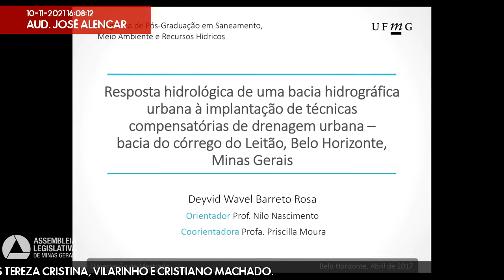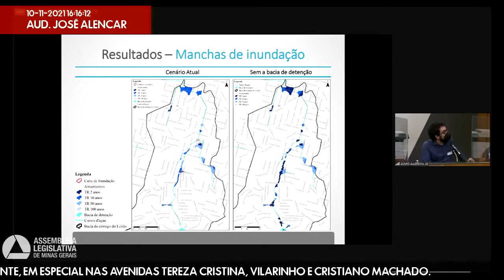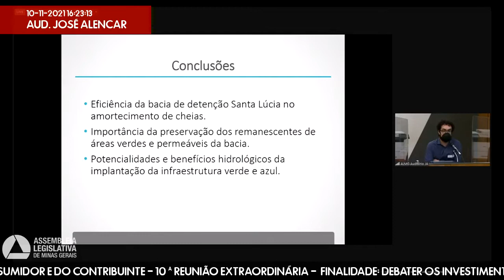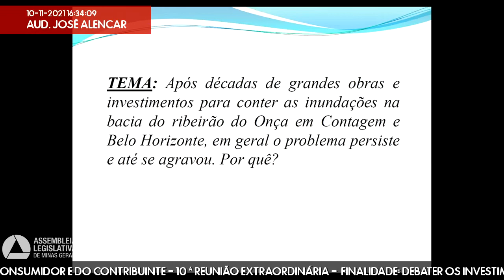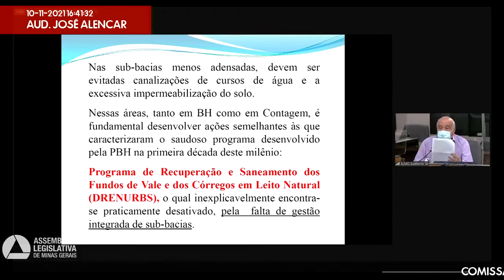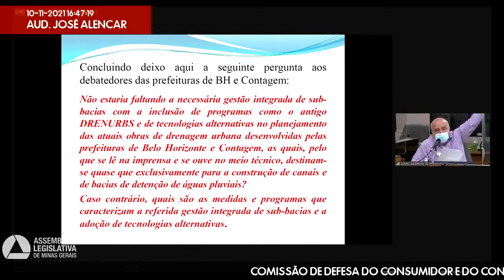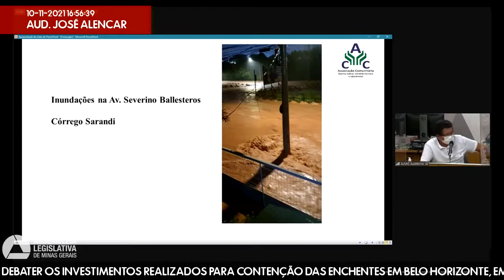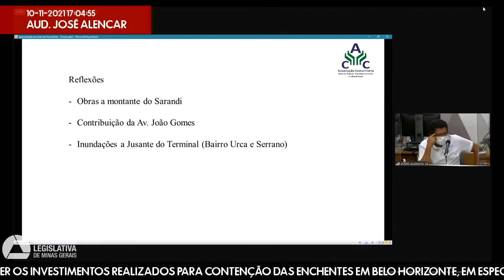10/11/2021 15:00 - Comissão de Defesa do Consumidor e do Contribuinte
Finalidade da audiência: Debater os investimentos realizados para contenção das enchentes em Belo Horizonte, em especial nas Avenidas Tereza Cristina, Vilarinho e Cristiano Machado.